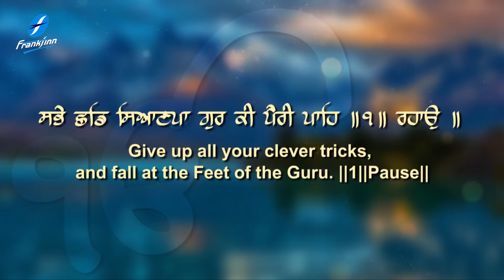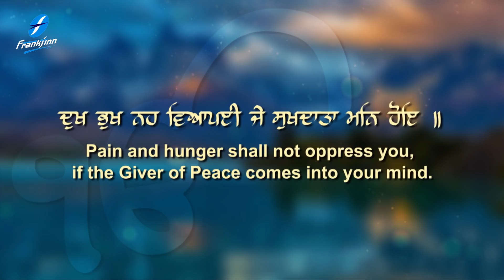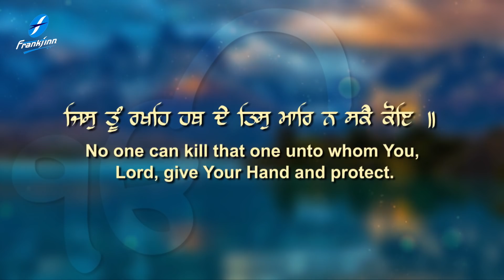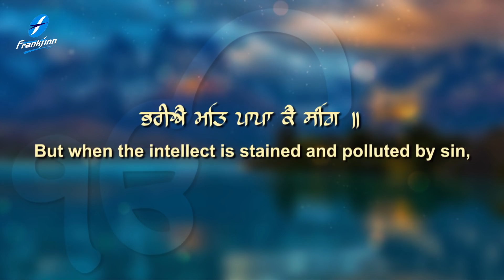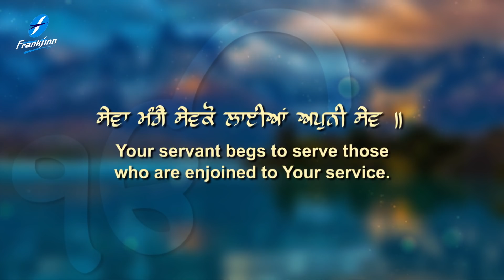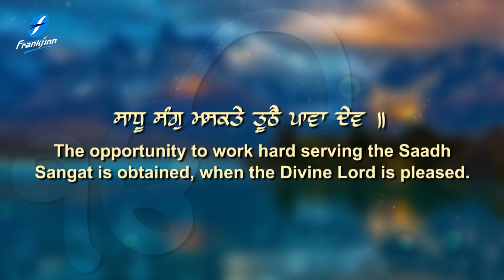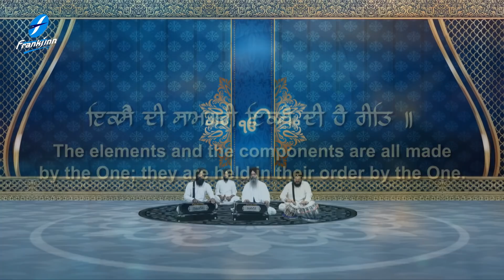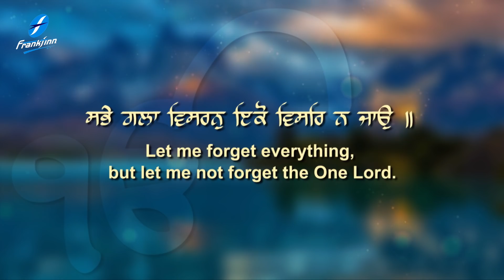Iko Visar Na Jao Waheguru Simran - New Shabad Gurbani Kirtan Live - Bhai Manpreet Singh Ji Kanpuri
New Shabad Kirtan Gurbani - Iko Visar Na Jao Waheguru Simran - Guru Arjan Dev Ji - New Shabads with Soothing Chanting and Music - Bhai Manpreet Singh Ji Kanpuri - Satnam Waheguru

Credits:
Shabad Jukebox : Iko Visar Na Jao
Voice and Composition : Bhai Manpreet Singh Ji Kanpuri
Project Coordinator: Ajit Pal Singh
Creative Consultant: Harpreet Singh
Label: Frankfinn Devotionals
Digital Managed By: Unisys